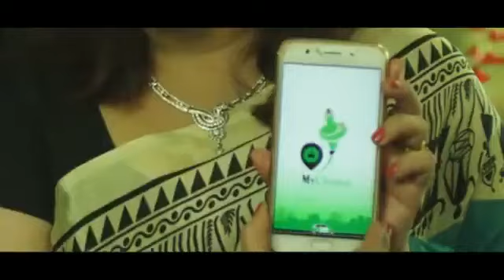hiyas entertainment add film chirag cap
Hridya singh . Vaishnavi MacDonald.Haresh Sharma
Directed bye Hiya singh